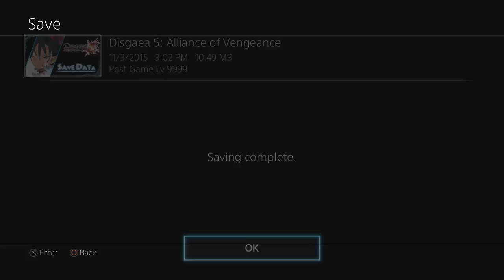Disgaea 5 Complete Playthrough (play 79) Grind the LoC Trap (lvl 586)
I kill another item God. He gives me another unique innocent, utilitarian that gets 5% SP back at the end of a turn. That seems pretty good. These uniques keep being saved as you keep going and going. I think there is around 46. As long as you have enough innocent slots on the item, you can use more than one. The others are kept but not active.

I finally get another dupe chance. Here we go! WAIT??? WTF??? I didnt get it. BULLCARP!

I get a Rank40 Axe, Gaea Impact for Fuka. Its like a planet on a stick. Looks dumb.